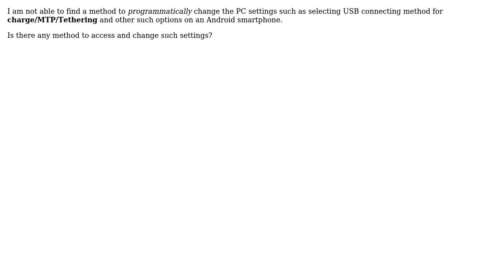How to change PC connection settings programmatically?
With thanks & praise to God, and with thanks to the many people who have made this project possible! You are responsible for your own actions.